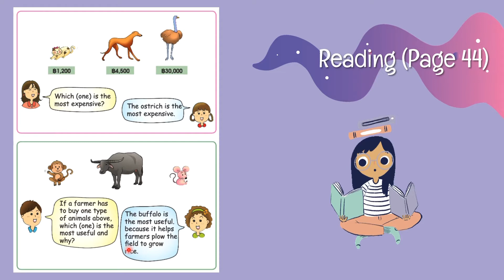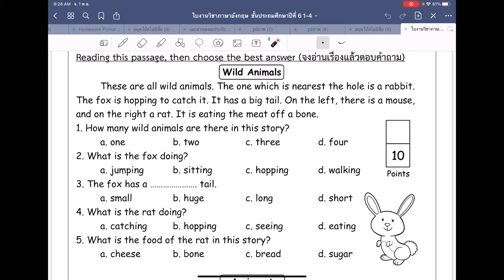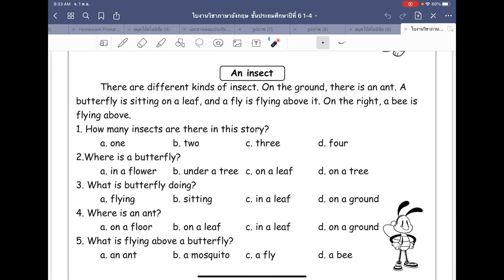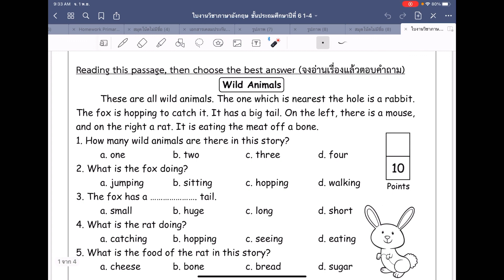Reading Comprehension Unit 4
วิชาภาษาอังกฤษ
โรงเรียนศิริมงคลศึกษา
ประจำวันจันทร์ที่ 1 พฤศจิกายน 2564